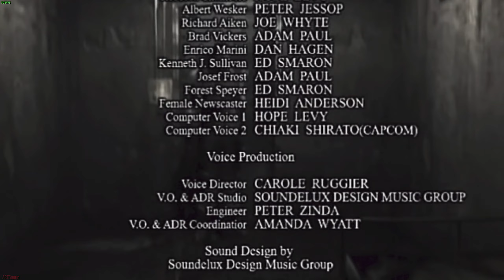Resident Evil REmake (PC) | Jill - Dificultad Difícil | Sin Daños, Sin Guardar | Any%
Recorrido Tutorial del REmake de Resident Evil con comentarios, sin recibir ningún daño y sin guardar consiguiendo el Final 6 (Final Malo 2) con Jill Valentine en la dificultad difícil.

- Juego nuevo: juego nuevo y fresco (una vez más).
- Personaje: Jill Valentine
- Dificultad: Difícil
- Sin daños: No se recibirán daños.
- Sin guardar: no se utilizarán máquinas de escribir.
- Sin glitches: no se utilizará ningun glitch.
- Any%: Se mostrará el Final Malo 2 (Final 6).
- Versión: PC - HD Remaster.
- Tiempo de juego: 1 hora, 24 minutos y 30 segundos.

Capítulos:
00:42 - Mansión 1
16:08 - Yawn 1
20:48 - Cabeza carmesí (Crimson Head)
25:38 - Lisa 1
28:38 - Casa del Guardia
44:16 - Serpientes
45:24 - Mansión 2
51:52 - Yawn 2
56:38 - Minas
59:30 - Black Tiger
1:11:24 - Lisa 2
1:13:24 - Laboratorio
1:18:38 - Quimeras
1:22:08 - Tyrant T-002
1:25:35 - Final 6
1:26:26 - Créditos
1:28:26 - Resumen del juego